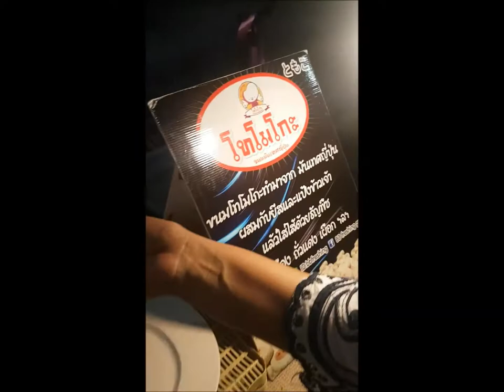วันเดียวก็เที่ยวเมืองนครสวรรค์ได้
- หอชมเมืองนครสวรรค์
เปิดทำการ วันจันทร์ – วันศุกร์ เวลา 10.00 น – 16.30 น.
วันเสาร์ – อาทิตย์ และวันหยุกนักขัตฤกษ์ เปิดเวลา 10.00 น – 20.00 น.
ค่าเข้าชม เด็ก ราคา 10 บาท ผู้ใหญ่ ราคา 20 บาท

- วัดคีรีวงศ์ นครสวรรค์
ตั้งอยู่ที่ ถนนมาตุลี และถนนดาวดึงส์ ตรงข้ามวิทยาลัยอาชีวศึกษานครสวรรค์ ตำบลปากน้ำโพ อำเภอเมืองนครสวรรค์ ทางขึ้นไปยอดเขาเป็นทางคอนกรีตอย่างดีถนนกว้าง ระยะทางประมาณ 3 กิโลเมตร เดินทางสะดวกสบาย ประตูทางเข้าด้านล่างเปิด 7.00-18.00 ทุกวัน

- ถนนคนเดินริมน้ำ นครสวรรค์
เปิดบริการทุกวันตั้งแต่เวลา ถ้าเป็นตลาดริมน้ำตอนกลางวันจะเปิดตอน 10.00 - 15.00 น. แต่ถ้าเป็นตอนกลางคืนจะัเปิดประมาณ 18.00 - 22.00 น.

ขอบคุณทุกคนที่เข้ามารับชมวีดีโอนี้นะค้า
มีข้อเสนอแนะ หรืออยากแสดงความคิดเห็นอะไรเกี่ยวกับวิดีโอก็คอมเม้นบอกกันได้เลย ^^

You can comment about this video or about anything else that you want to see in next clip.